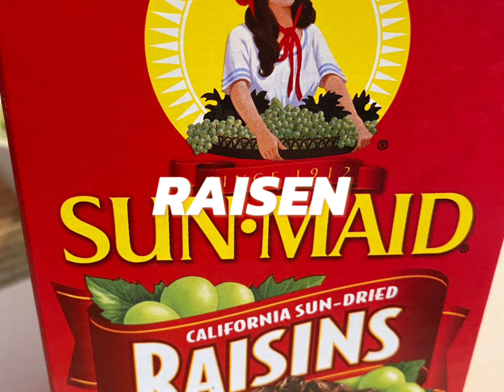Siomai Special/ Gawin mo ito sa Dumpling Pork with raisins/ Panlasang Pinoy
My own Siomai recipe. Its a dim sum dish which consists of ground pork with carrots,onions,garlic,bell pepper,spring onions,oyster sauce,salt,black pepper, sweet relish,sesame oil and most of all I add raisen. It is then wrapped in wonton wrappers Steam 30mins or you can deep fry too.
Optional: You can add a lemon and soysauce or shrimp paste on top of the siomai taste more delicious when you eat.